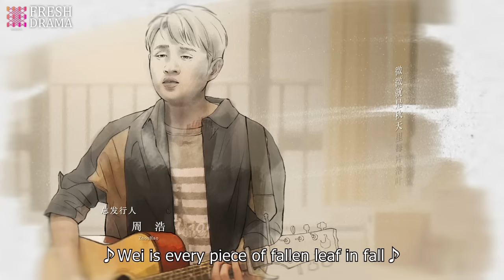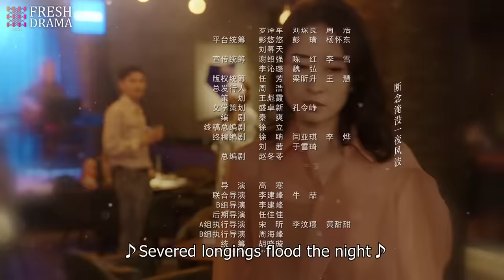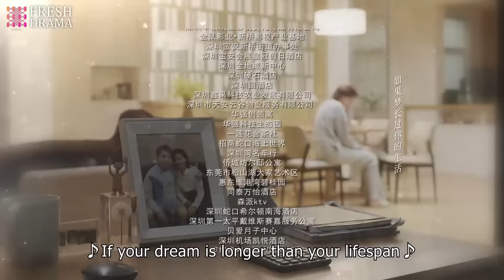【Multi-sub】Lady's Character EP34 | Wan Qian, Xing Fei, Liu Mintao | Fresh Drama